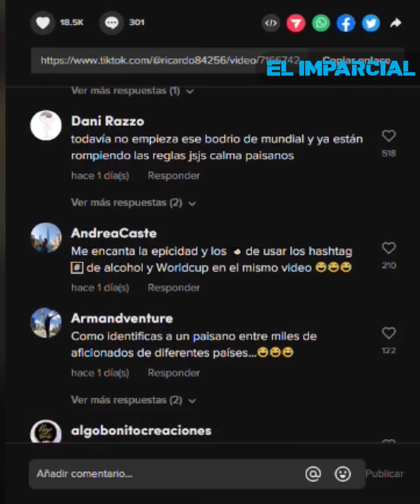Aficionando mexicano trafica alcohol en mundial de Qatar 2022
Las tradicionales  hazañas de los aficionados mexicanos en los mundiales ya iniciaron.